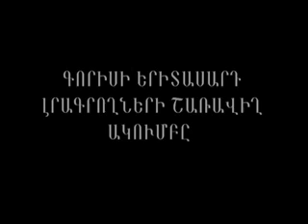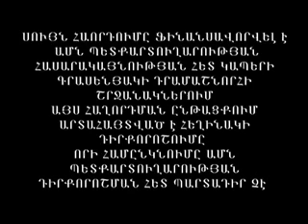Տե՛ս, աղջիկ են փախցնում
Թվում է` աղջիկ փախցնելու ավանդույթը վաղուց է վերացել, բայց այն արդիական է` ավանդական բոլոր դրսևորումներով: Գորիսի տարածաշրջանում վերջին 10 տարիներին ամուսնացած 400 կանանց շրջանում աղջիկ փախցնելու մասին իրականցված հարցման արդյունքում պարզվել է , որ կանանց 49 տոկոսը սեփական կամքին հակառակ են ամուսնացել: